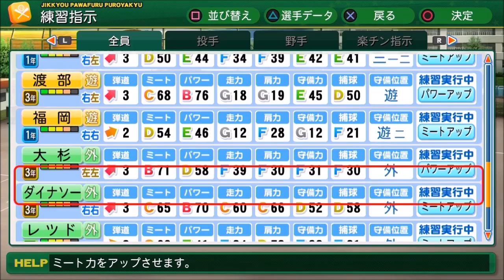【パワプロ2014栄冠ナイン#11】甲子園春夏連覇の常勝軍団を目指して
★実況者
・ヒカル
・まえっさん